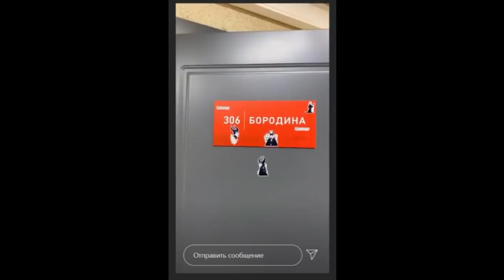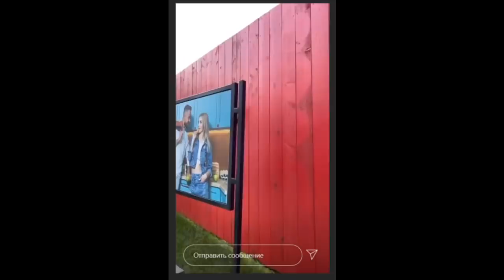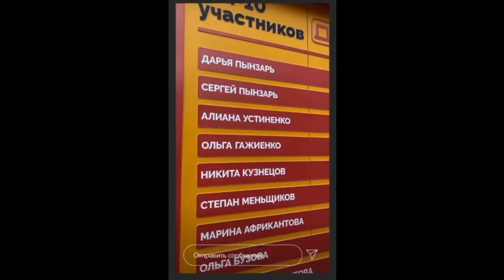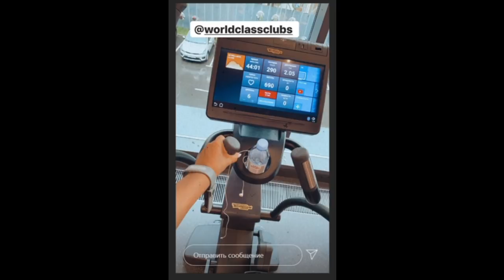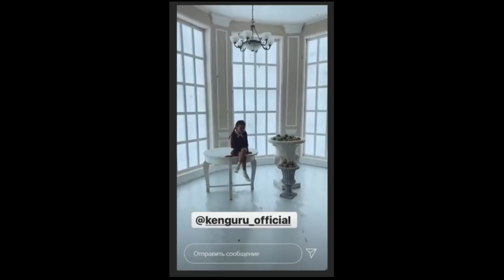Ксения Бородина. Маруся и Тея снялись для фотосессии )) ⭐⭐⭐